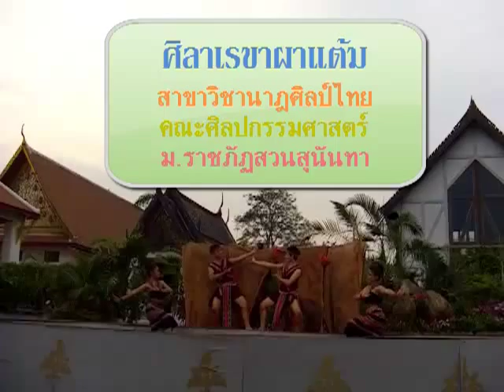Thai Dance - ศิลาเรขาผาแต้ม - สวนสุนันทา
Thai Northern Dance - PaTam

Pre Historic Period of PHA TAM, UBON RATCHATHANI

Performed by Arts Program Students in Performing Arts, Faculty of Fine Arts
Suan Sunandha Rajabhat University (SSRU)

@ Sankit Sala near Bangkok National Museum

ศิลาเรขาผาแต้ม
สาขาวิชานาฎศิลป์ไทย
ม.ราชภัฏสวนสุนันทา

แนวคิดจากภาพเขียนสีผาแต้ม

สังคีตศาลา
อาทิตย์ที่ 6 มีนาคม 2554

ดูภาพบันทึกการแสดงได้ที่
รายละเอียดเกี่ยวกับผาแต้ม